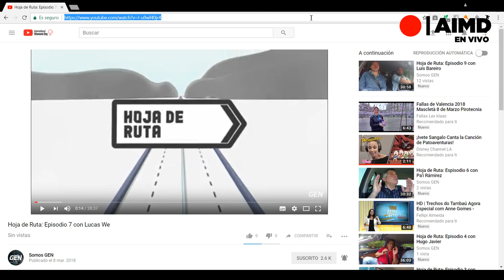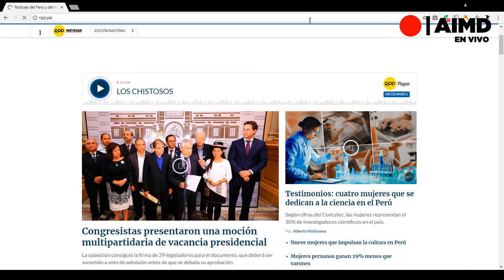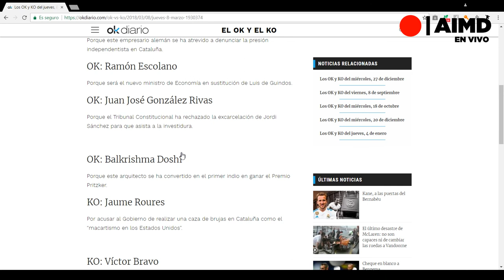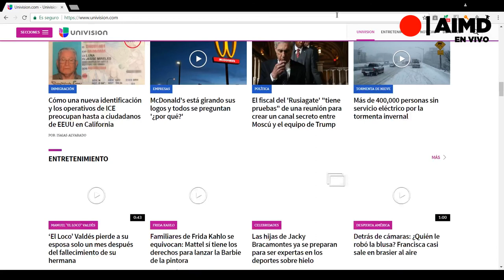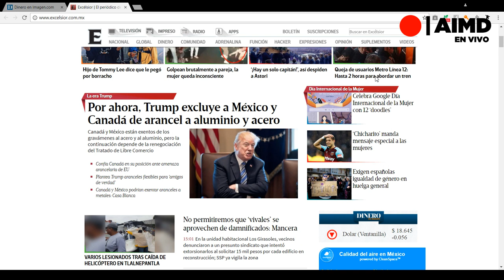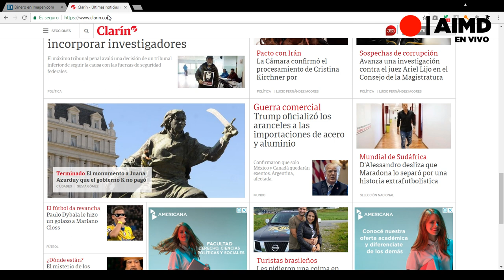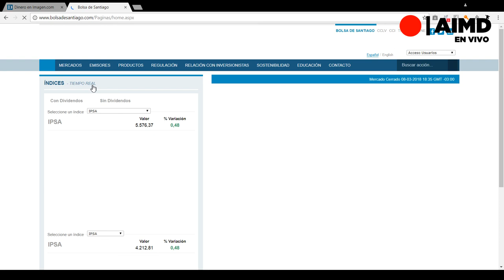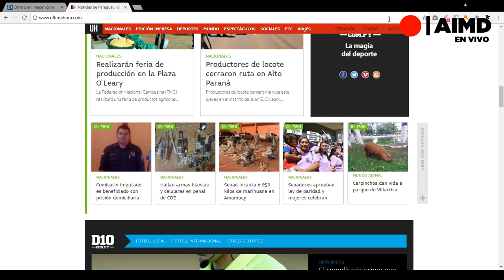Edición Central AIMD - 08/03/2018